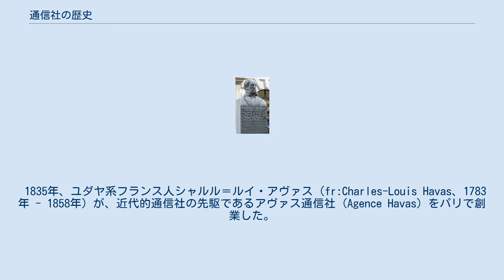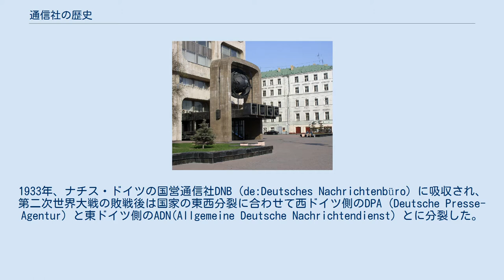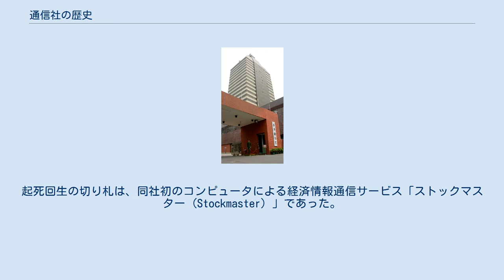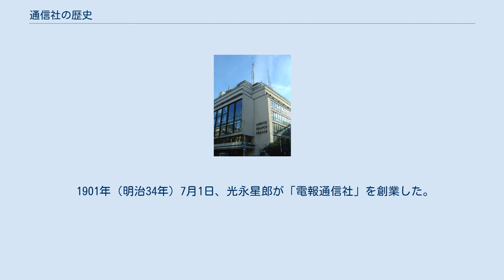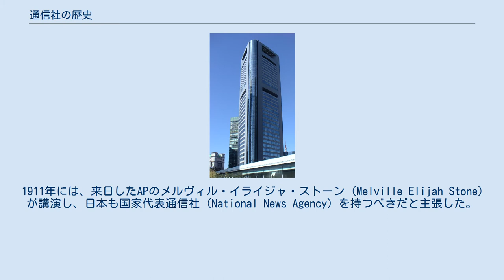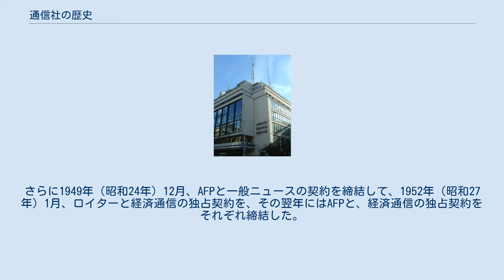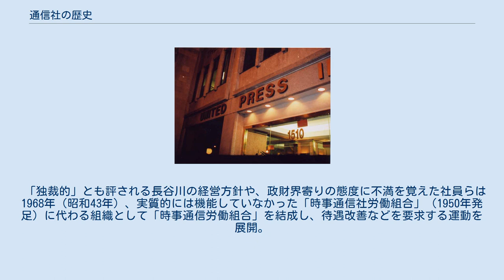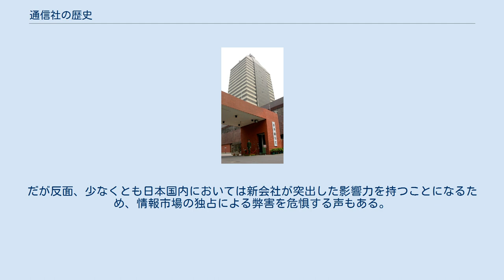通信社の歴史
本項では、通信社の歴史（つうしんしゃのれきし）を概観する。
 国家を代表する通信社の栄枯盛衰は往々にして、その社が属する国家のそれと軌を一にしている。
即ち、国家の勢力圏の拡大は通信社の販路の拡大に直結するものであり、通信社の配信する記事の増大は国家の発言力の増大を意味する。
国営通信社にその傾向が顕著であることはもちろんであるが、その他の通信社も、多かれ少なかれ同様の性格を帯びている。
フランスのアヴァスや日本の同盟通信社は、国家の降伏直後に解散。
対してアメリカのAPは、第一次世界大戦後の国家の隆盛と歩調を合わせて伸長し、世界最大の通信社として躍り出た。
 通信社はその業務の性格上、膨大な資金力を必要とする。
殊に営利組織の場合、一般ニュースの配信のみで経営を維持するのは困難であり、資力に乏しい社は次々と淘汰された。
それは、熾烈な競争を勝ち残ってきたロイターについても同様である。
かつて栄華を誇った同社の一般ニュース部門は、1960年代には不採算部門の烙印を押され、一時は売却すら検討された。
対して経済通信部門は隆盛を極め、同社の売り上げの大半を占めるまでに成長した。
ロイターの事業規模は、一般ニュース部門ではAPの後塵を拝しているものの、社全体ではAPのおよそ10倍に達している。
今や、経済・金融情報分野の勢力図に目を向けることなくしては、この業界の全貌を知ることはできなくなっている。
 ポール・ジュリアス・ロイター像 ニュースをいかに迅速に提供するかということは、通信社に求められる大きな資質である。
19世紀以降に進んだ電気通信網の整備は、通信社の発展に大いに貢献した。
いち早く産業革命を達成したヨーロッパからは、相次いで有力通信社が出現した。
 1835年、ユダヤ系フランス人シャルル＝ルイ・アヴァス（fr:Charles-Louis Havas、1783年 - 1858年）が、近代的通信社の先駆であるアヴァス通信社 (Agence Havas) をパリで創業した。
遡ること10年、1825年に通信事務所を作ったアヴァスは、主要国の首都に配置した通信員から送られる株式・商品市場などのニュースを翻訳・編集して購読者に配布した。
アヴァスは1848年、ヨーロッパ各国の首都を伝書鳩によって結ぶという画期的な方法を採用した。
当時の鉄道に比べると伝書鳩の方が効率が良く、アヴァスのニュースの速さに注目した新聞社は、こぞってアヴァスを購読するようになった。
 14年後の1849年、ユダヤ系ドイツ人で元アヴァス社員のベルンハルト・ヴォルフ（Bernhard Wolff、1811年 - 1879年）がベルリンでヴォルフ電報局 (Wolffs Telegraphisches Bureau) を創業した。
ヴォルフは1848年、ベルリンの新聞「ナツィオナール・ツァイトゥング (National-Zeitung) 」の経営に参画した。
このときヴォルフは、取材費と通信費が社にとって大きな負担になっていることを知り、これを軽減するため、銀行や新聞社に相場の情報を配信することを考えた。
このころ敷設された電信線が民間に解放されることが決定すると、ヴォルフはこれを利用したニュース配信に乗り出した。
 1851年には、やはりユダヤ系ドイツ人で元アヴァス社員のポール・ジュリアス・ロイター（Paul Julius Reuter、1816年 - 1899年）が、ロンドンでロイター (Reuters) を創業した。
1849年に独立したロイターは、ドイツで興した通信社がヴォルフに駆逐されたのち、イギリスに渡って株式市況を速報する事業を始めた。
国内外に張り巡らした電信網の使用を政府から許可されたロイターは、ニュース配信の他に、個人や企業に向けた電信事業を広く展開した。
 これら3社は同業他社を圧倒する勢力を保持し、19世紀の世界における3大通信社と称された。
 設立当初、3大通信社は激しく競合したが、衝突による疲弊を避けるため、また提携による相乗効果を図るため、1856年に第1回の国際協定を締結し、相場の速報を相互に交換することを約した。
協定は1859年に一般ニュースの分野にも拡大、その後何度も更改された。
 1870年、3社はニュースの収集・販売の独占権を以下のように分け合うことを決定した。
 例えば、日本はロイターの勢力圏に入ったので、日本の通信社は外電が欲し...